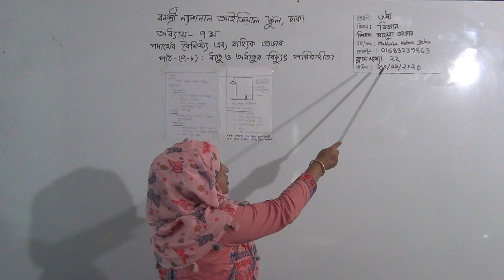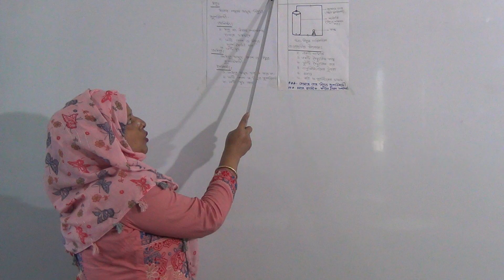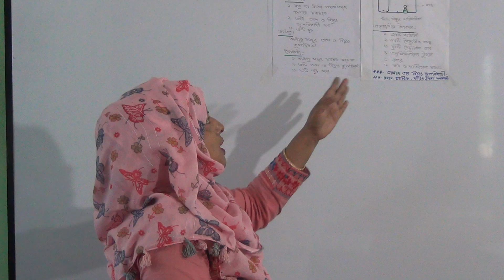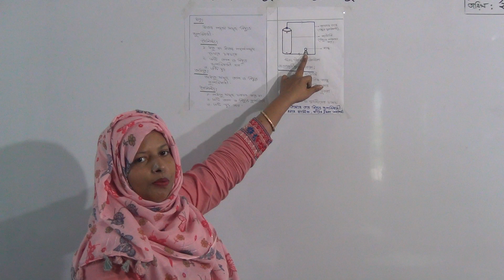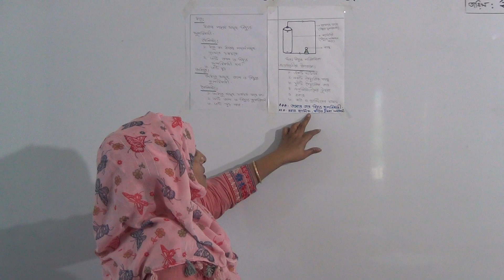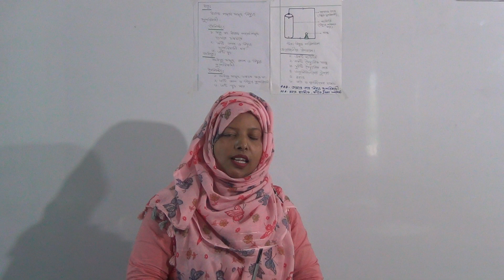ষষ্ঠ শ্রেণির বিজ্ঞান (ক্লাস নং-২২), অধ্যায়-৭ম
বার্ষিক
শ্রেণি: ষষ্ঠ
বিষয়: বিজ্ঞান(ক্লাস নং-২২)
অধ্যায়-৭ম
আলোচ্য বিষয়: পদার্থের বৈশিষ্ট্য এবং বাহ্যিক প্রভাব, পাঠ-৭-৮: ধাতু ও অধাতুর বিদ্যুৎ পরিবাহীতা
শিক্ষক: জ. মাহবুবা আক্তার